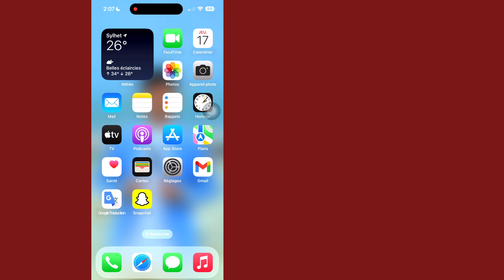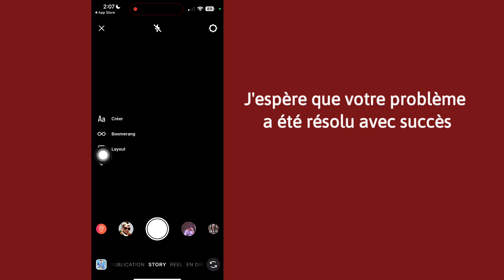Comment réparer le problème de zoom de la caméra Instagram sur iPhone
Bonjour les amis, bienvenue sur ma chaîne.  Dans cette vidéo, je vais vous montrer (comment résoudre le problème de zoom de la caméra Instagram).  Regardez la vidéo jusqu'à la fin pour la procédure complète.

  Merci à tous d'avoir regardé.  Si ce
  La vidéo peut vous aider, n'oubliez pas d'aimer et

  👉 Autres requêtes connexes :

  Comment résoudre le problème de zoom de la caméra Instagram
  comment réparer le zoom de la caméra sur instagram
  zoom caméra instagram
  problème de zoom caméra instagram iphone
  Problème de zoom de la caméra frontale Instagram dans iOS
  résoudre le problème de zoom de la caméra sur Instagram ios
  Problème de zoom de story Instagram
  Caméra Instagram zoomée
  Le zoom instagram ne fonctionne pas
  Comment empêcher Instagram de zoomer
  Zoom vidéo Instagram
  Zoom sur la bobine Instagram
  Comment résoudre le problème de la caméra Instagram
  Résoudre le problème de zoom de la caméra Instagram